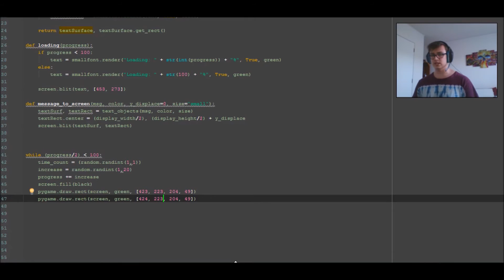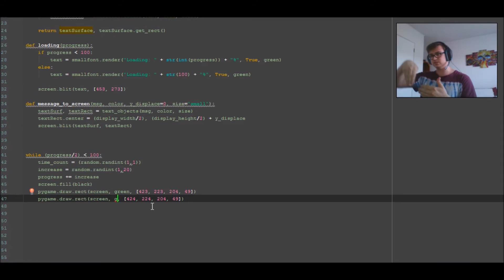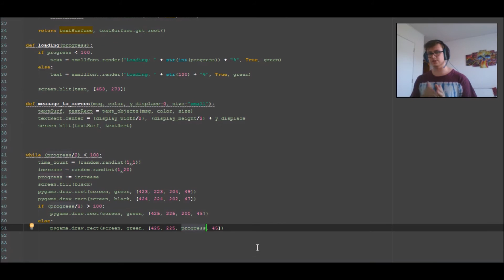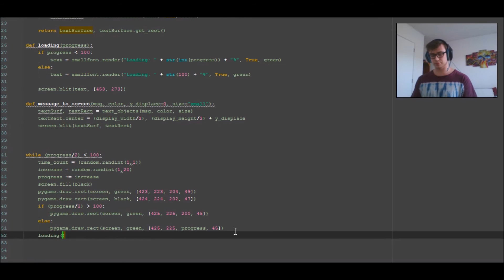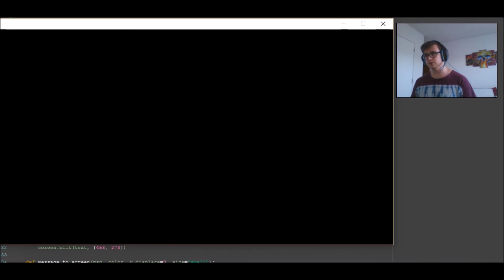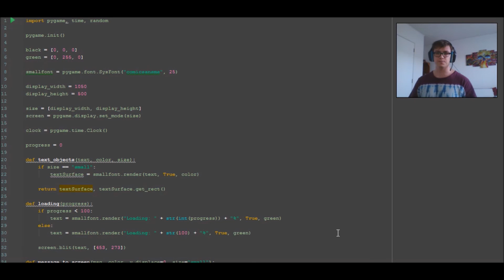Creating a simple graphical progress/loading bar - pygame python - part 2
Since i'm studying software engineering I decided to do some programming in my holidays so im currently making a game, will update with more videos later. I also decided that i would start making basic tutorials for things i found hard when learning python.

leave a comment if you wish to have a tutorial on a specific part of one of my videos, or want me to do a tutorial video on something you're having trouble with.